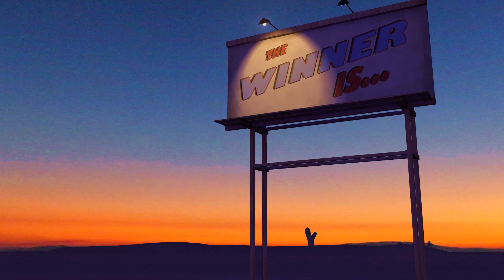Hyperbole Award - 2014 Vidya Gaem Awards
The Hyperbole Award is for best trailer. The winner was Metal Gear Solid V: The Phantom Pain.

The Top 5 for Best Trailer of 2014:
    1st. Metal Gear Solid V: The Phantom Pain
    2nd. The Witcher 3
    3rd. Silent Hills
    4th. Super Smash Bros. for 3DS & Wii U
    5th. Splatoon

Award Timeline:
0:00 Title Card
0:10 Nominee Showcase
1:38 And the winner is...
1:47 Winner Speech

Award Speech Summary (Generated by GPT-4): The Hyperbole Award, given for the best video game trailer in 2014, was awarded to Metal Gear Solid V: The Phantom Pain. The trailer was commended for its balance of emotional hype and carefully curated information about the gameplay and plot. The award speech mentions how the trailer answered questions about the threats faced by Snake and his team while displaying a large scale that appealed to critics of Ground Zeroes. The trailer gives hope that the games will consistently maintain this quality. The creator, Hideo Kojima, is applauded for his excellent work on the trailer.

Video by Cluey. Voiced by Duke.